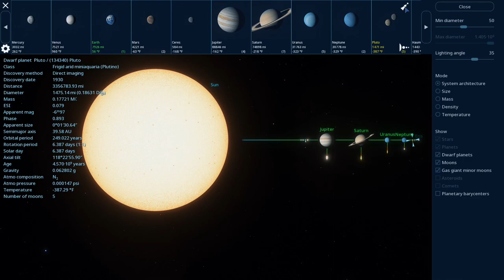Pluto Micro Doc - Space Engine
Here’s a micro documentary on the planet Pluto. Footage is from Space Engine.